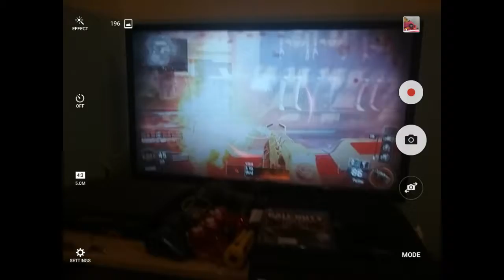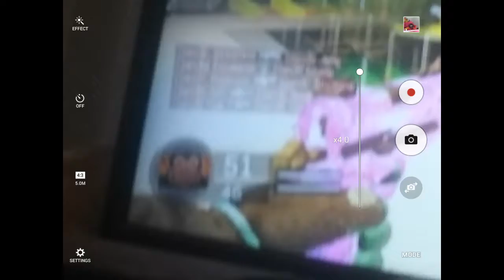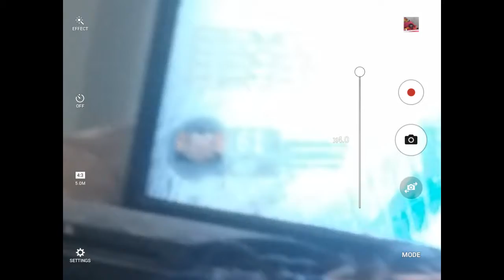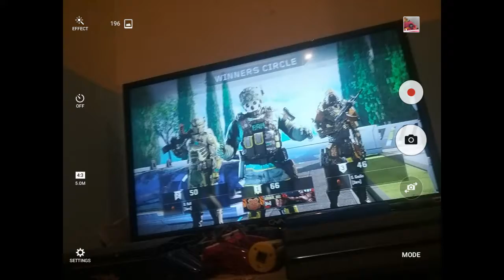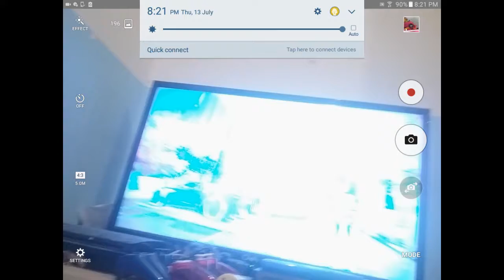Subscribe to the KINGOFGAMES_AMBKR found in comments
Lolololol
Idk
Idk
Idk
Sos